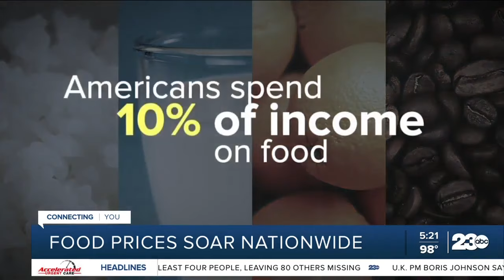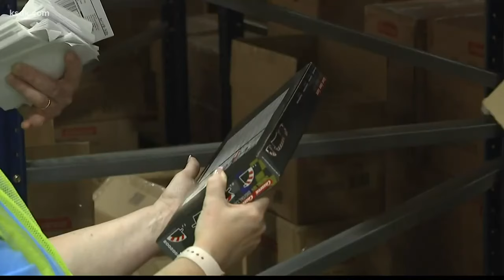Supply Chain And What The Crisis Means To You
Facebook: survival preparedness for beginners.
tweeter:  survival preparedness for beginners

                                ★☆★ RECOMMENDED RESOURCES: ★☆★

30 Day Food Bucket
16-Pack Black Zipper Pouch
16-Pack Black Zipper Pouch